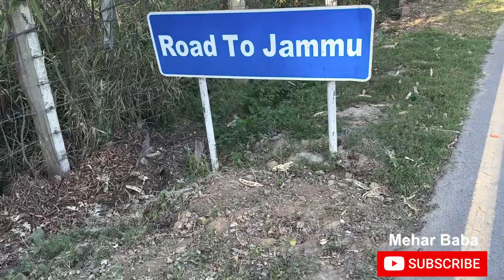Mehar Baba Vlog Episode 7￼. Pakistan India border ￼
mehar baba vlog. india pakistan border . jamu border. sialkot border. sialkot india border.